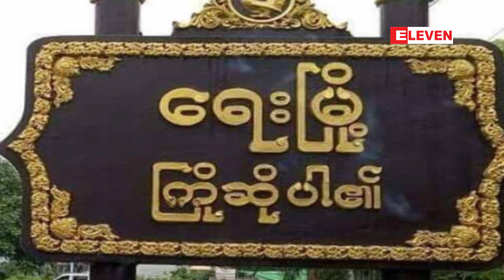ပေါက်ကွဲမှုကြောင့် ဒေသခံပြည်သူ (၅) ဦး ထိခိုက် ဒဏ်ရာရရှိ ခဲ့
ရေးမြို့နယ်၊ ကျောင်းရွာကျေးရွာတွင် လက်လုပ်စိန်ပြောင်းကျရောက်ပေါက်ကွဲမှုကြောင့် ဒေသခံပြည်သူ (၅) ဦး ထိခိုက် ဒဏ်ရာရရှိ ခဲ့

မွန်ပြည်နယ်၊ ရေးမြို့နယ်၊ ကျောင်းရွာကျေးရွာအတွင်း စက်တင်ဘာလ (၁၂) ရက် မွန်းလွဲပိုင်းက လက်လုပ်စိန်ပြောင်း ကျရောက်ပေါက်ကွဲမှုကြောင့် ဒေသခံပြည်သူ (၅) ဦး ထိခိုက်ဒဏ်ရာတွေရရှိခဲ့ကြောင်း ဒေသခံတွေထံက သိရပါတယ်။